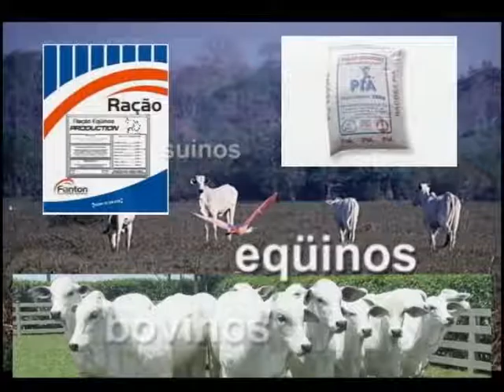Arroz Feijao e Cia programa 46 - Matambre, Salada e mini Sonho de Bisnaguinha